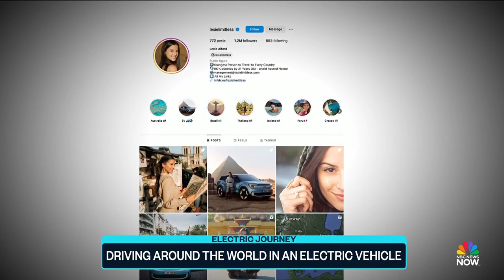25-year-old becomes first to circumnavigate the globe in electric car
25-year-old Lexie Alford has not only broken the world record as the youngest person to visit every country, but she was also the first to do so in an electric vehicle. NBC News' Priya Sridhar spoke with the young explorer on her "electric" journey.